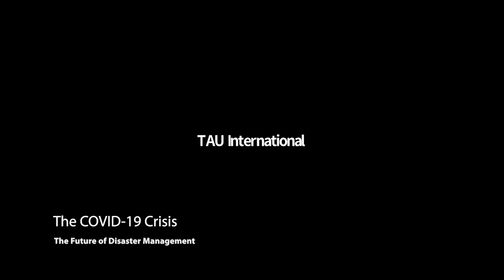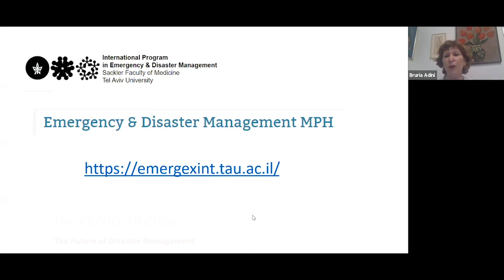COVID-19 Crisis and the Future of Disaster Management - Webinar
Corona Crisis 2020: Learning from the present COVID-19 crisis while looking at the future of disaster management

Tel Aviv University's emergency and disaster faculty held a webinar assessing the current corona crisis. This interdisciplinary panel of experts offered insights into the global shifts taking place from a medical, ethical, economic, and mental health perspective and what lies ahead.

Moderated by Dr. Bruria Adini, Head of the Emergency & Disaster Management Department, School of Public Health, Sackler Faculty of Medicine, Tel Aviv University.

Panelists:
Dr. Yoav Yehezkeli, Disaster management of biological hazards
Prof. Michael Alkan, Infectious diseases & humanitarian aid
Prof. Nava Haruvi,  Economic aspects
Dr. Zohar Rubinshtein – Resilience and mental health
Mr. Gili Shenhar, Risk communication